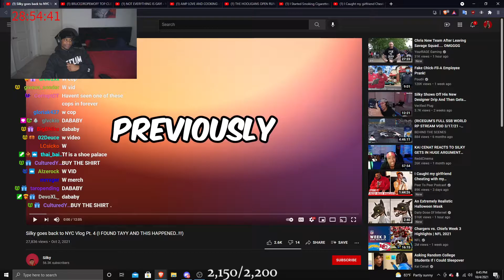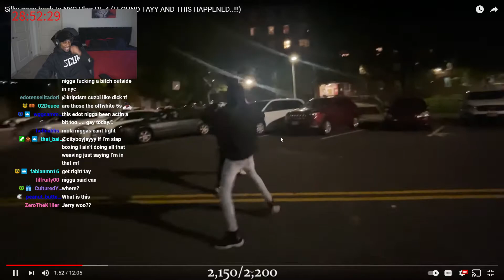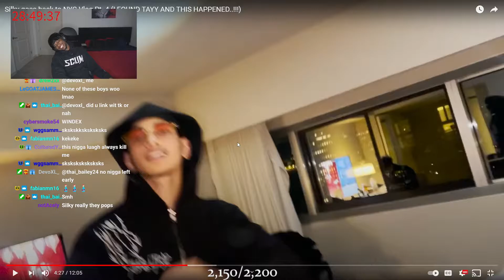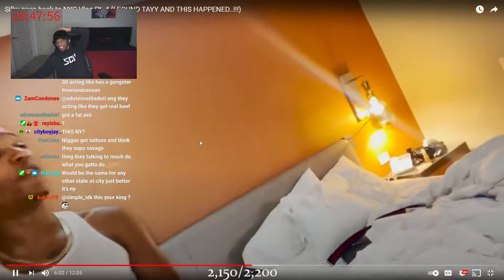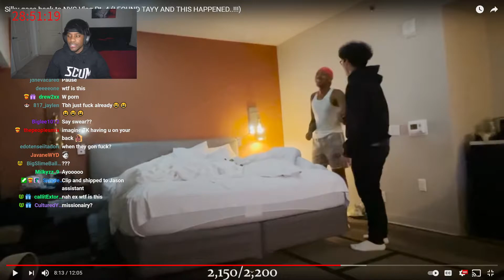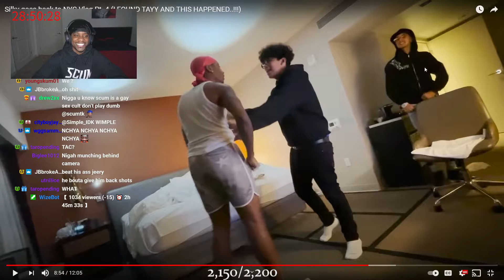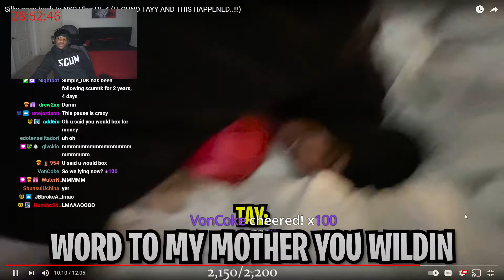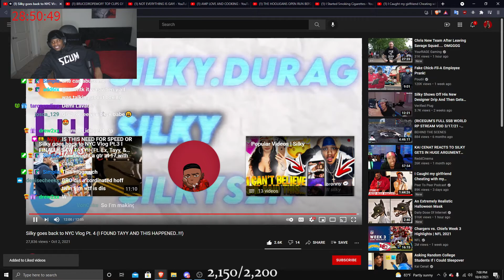Scumtk Reacts To Silky goes back to NYC Vlog Pt. 4 (I FOUND TAYY AND THIS HAPPENED..!!!)